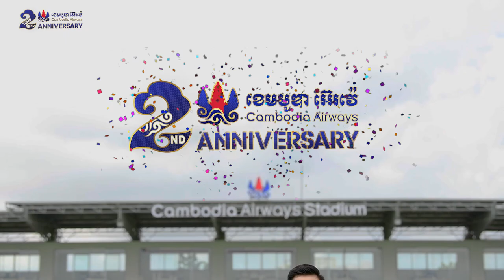HAPPY 2ND ANNIVERSARY TO CAMBODIA AIRWAYS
អបអរសាទរខួបលើកទី ២ របស់ក្រុមហ៊ុនអាកាសចរណ៍ខេមបូឌាអ៊ែរវ៉េ